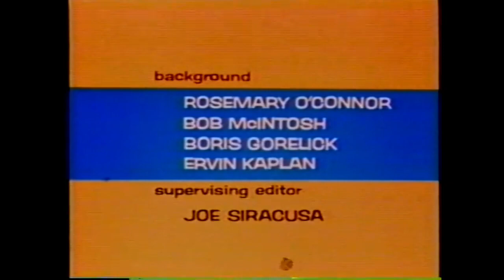The Alvin Show Open/Close (1961)/Viacom Enterprises “Wigga-Wigga” (1990) *Cut-Off*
From a WTXX Rerun of Theodore’s Dog